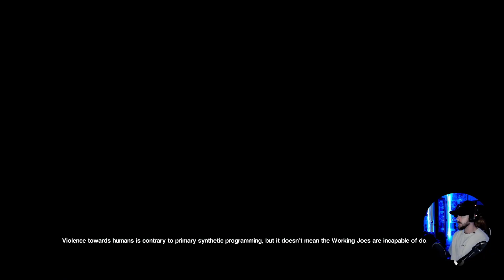Alien Isolation Let's Play by Jay! (Part 2)